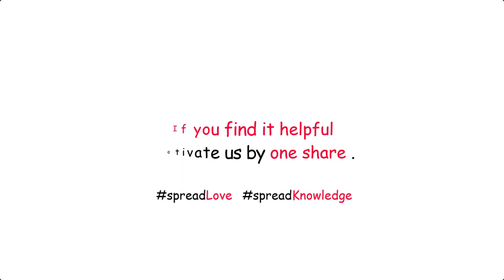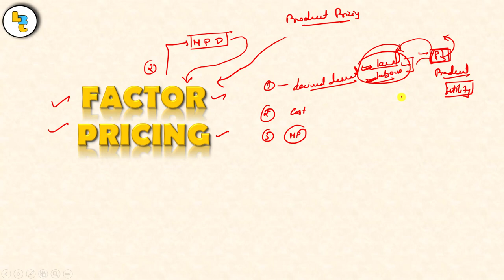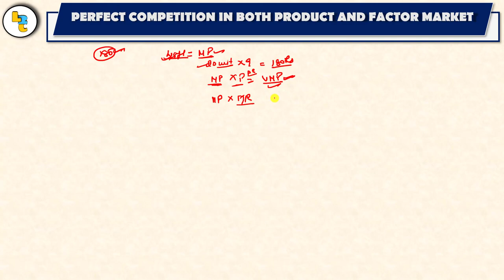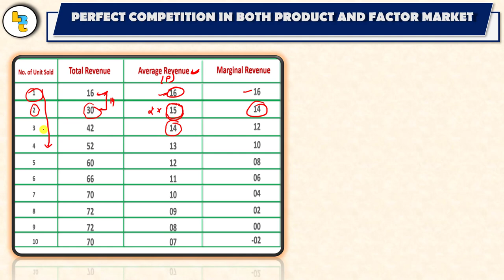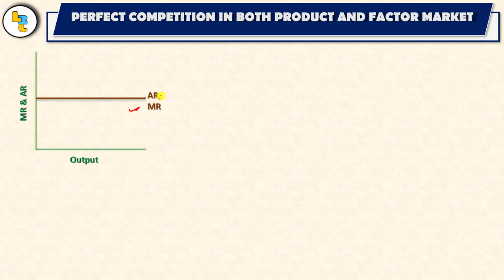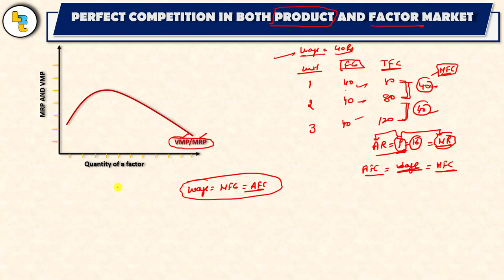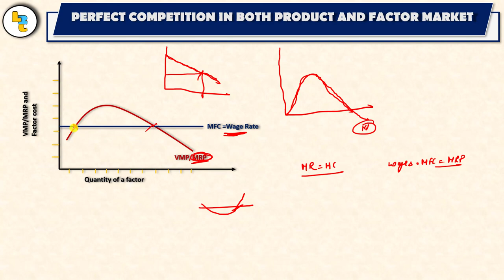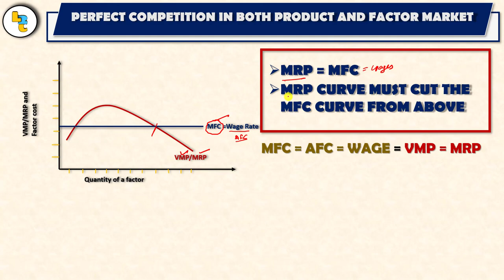#50 Factor pricing part-01 (When PC exist in both factor market and product market) by Hardev Thakur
Have a wonderful Life ahead.

Monopolistic firm
Economics for UGC net
types of market
perfect competition
monopoly
oligopoly
Bertrand duopoly model
monopolistic firm
forms of market
equilibrium infirm
Cournot's duopoly model
Edgeworth's duopoly model
Chamberlin duopoly model
Stackelberg model
kinked demand curve
p.m. swizzy's kinked demand curve
sweezy kinked demand curve